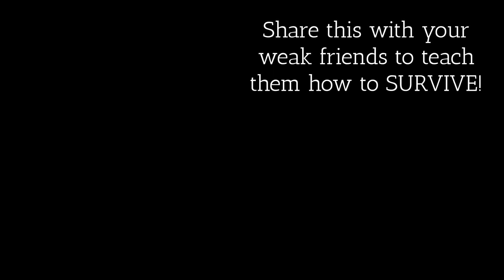Life at the Dead End: How to DUCK HUNT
DON'T WATCH THIS! This insane duck hunt video is so awesome...you should just automatically hit the SHARE button. Show your friends what duck hunting is supposed to be like and hit LIKE and then SHARE. QUACK!